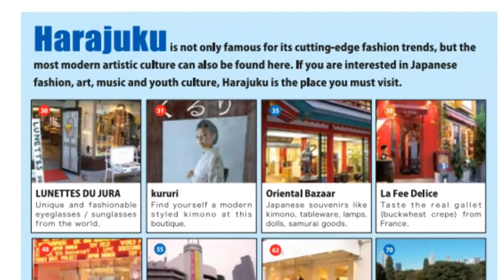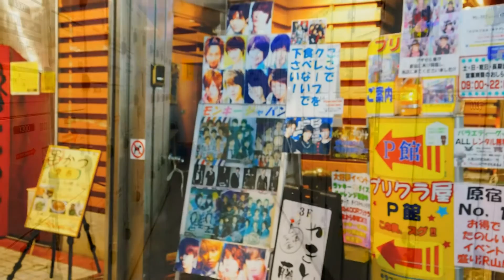【東京攻略】原宿自由行攻略:これぞの原宿・竹下通り Takeshita Street in Tokyo Harajuku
如果你來到東京，那麼你不能錯過逛原宿，引領潮流的許多年輕人的遊樂買食玩天堂，是為時尚和藝術中心。

原宿可分為三個方面：表參原宿，原宿和奧原宿。表參原宿的意思是“前面原宿”，一個地區，名店排隊像表參道大街和竹下街的主要街道。原宿，或“原宿後街”，是一個總稱小巷東側明治街道，在私人經營的商店和精品店吸引年輕的購物者尋找一些特別的東西和獨特的。奧原宿，或“深原宿”，是一個地區進一步東部。遠離城市的喧囂，你可以放鬆和用餐，或欣賞現代藝術的設計。

一定要體驗這裡日本文化的多樣性！